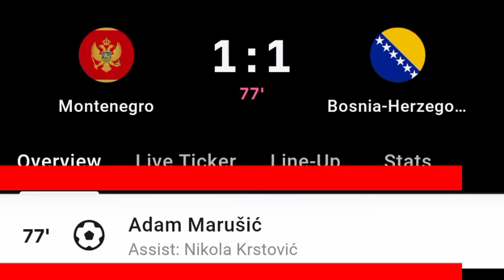Adam Marusic Goal Vs Bosnia-Herzegovina | Montenegro Vs Bosnia-Herzegovina | 1-1